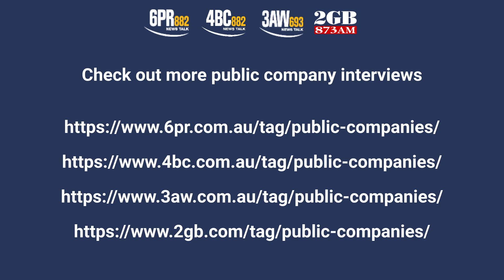Talon Energy: Perth Basin gas – a “take or pay contract”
ASX:TPD - Talon Energy MD Colby Hauser on 3AW, 2GB & 6PR Bulls N' Bears Report

Listen to ASX-listed Talon Energy Managing Director Colby Hauser talk to Matt Birney on radio - 3AW Melbourne, 2GB Sydney & 6PR Perth - on the Bulls N’ Bears Report about Talon’s two, almost production-ready, gas assets and its “take it or pay for it anyway” sales agreement with a gas major.

Talon Energy holds significant percentages of two advanced projects - The Gurvantes coal seam gas project in Mongolia and the Walyering gas project that is co-owns with the very active Stike Energy in the rapidly advancing Perth Basin. Talon hit the headlines recently with what looks to be an exceptional offtake deal with gas major, Santos WA that will see it and Strike bank significant income for years to come from the project.

Resources: Oil And Gas, Energy